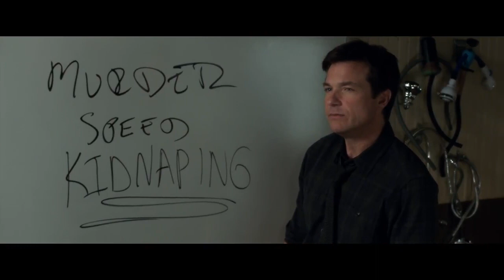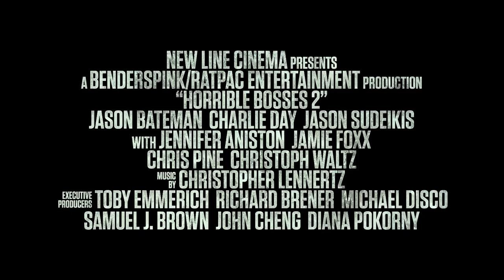Horrible Bosses 2 Official TRAILER 3 (2014) - Chris Pine, Jennifer Anniston Comedy HD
Dale, Kurt and Nick decide to start their own business but things don't go as planned because of a slick investor, prompting the trio to pull off a harebrained and misguided kidnapping scheme.